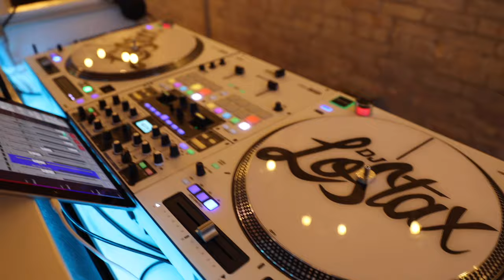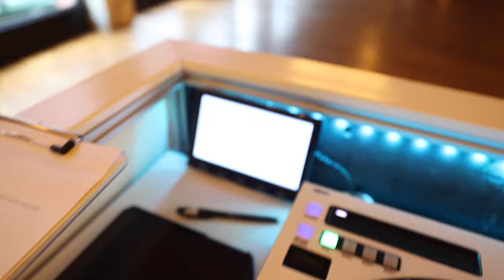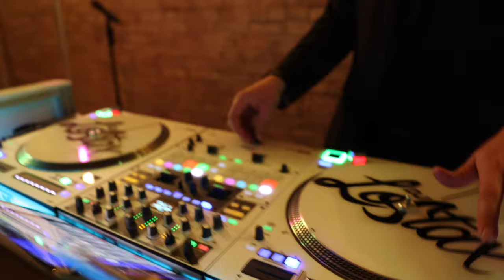DJ Gig Log | Wild Dance Floor At The Rutledge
⏰ Time Stamps
0:00 intro